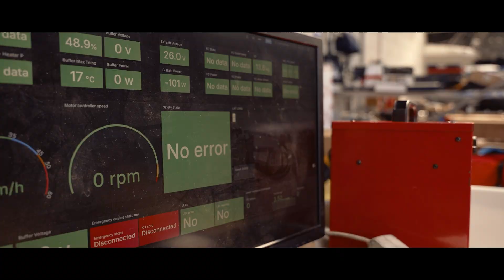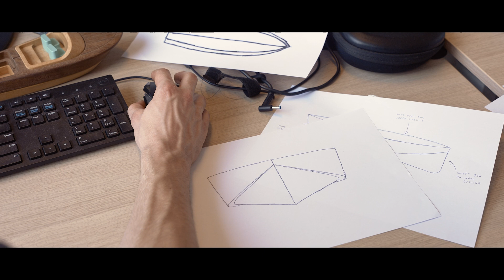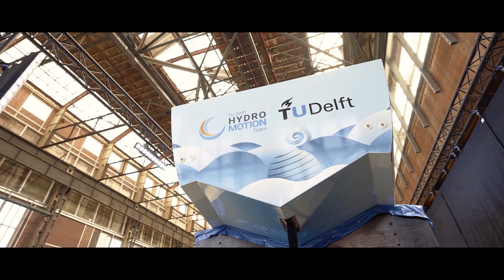Testing Phase & Industry Perspectives | TU Delft Hydro Motion Team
The final phase of our year consisted out of lots of testing. We have been testing every sub-system on its functionability and reliability. After some troubleshooting with the fuel cell, we managed to have a well-functioning, flying, hydrogen-powered boat! Watch how this journey went on, and how industry experts have played a crucial role.